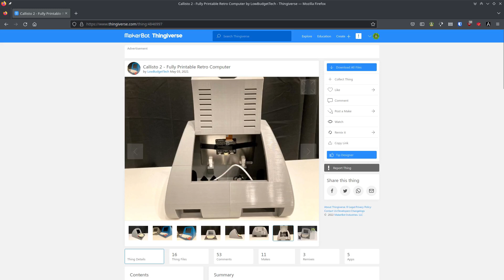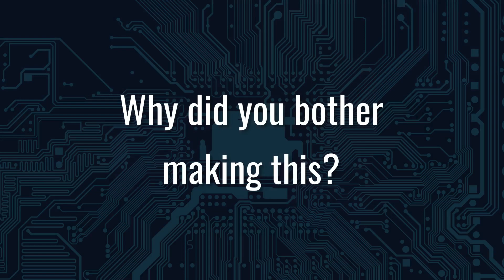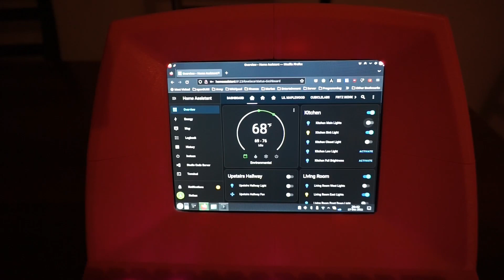Building a New Retro Styled Computer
00:00 Intro
01:37 Assembly
04:59 Why I made it
06:08 What I Like
07:00 What I Don't Like
07:56 Next Steps
08:56 Final Thoughts